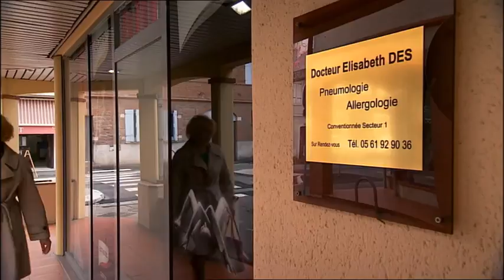Burn-out CHU de Toulouse